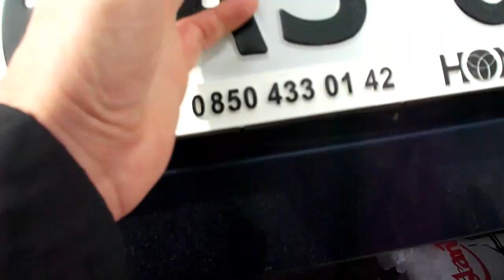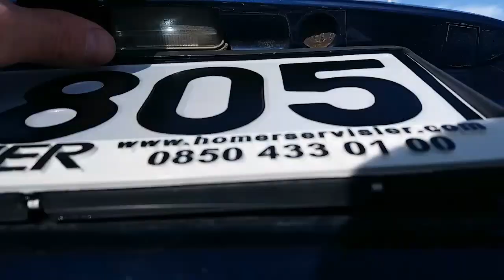Plaka ve park ampulleri değişimi...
Plaka ve park&stop ampullerinin, sökülmesi ve değişimi bu videoda arkadaşlar..Uygulama aracımız Toyota Avensis 2005.  T25 kasa..